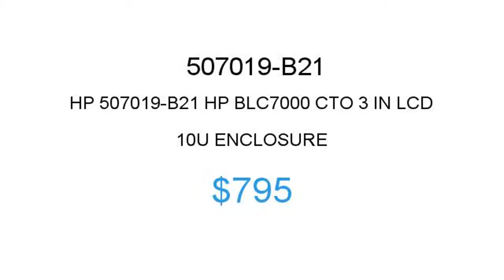HP 507019-B21 $795 Price Reduction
HP 507019-B21 Hp Blc7000 Cto 3 In Lcd 10U Enclosure $795

1.855.CORE4
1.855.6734